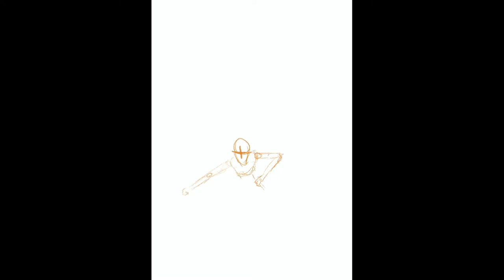Yiga clan member speedpaint illustration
Here’s a little video in which I’m drawing a yiga clan member, hope you like it!